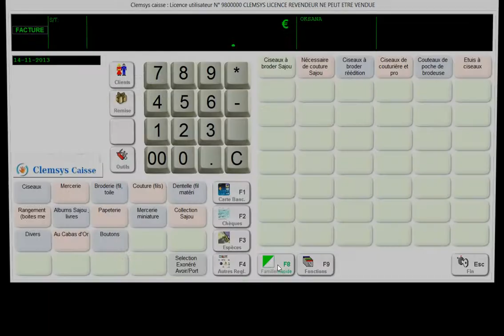faire une sauvegarde clemsys caisse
Dans cette vidéo, Clemsys vous explique comment faire une sauvegarde du logiciel Clemsys caisse sur votre caisse enregistreuse tactile.